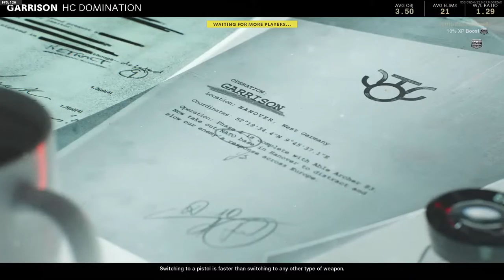Lets Play Call Of Duty BLACK OPS BEST HARDCORE DOMINATION